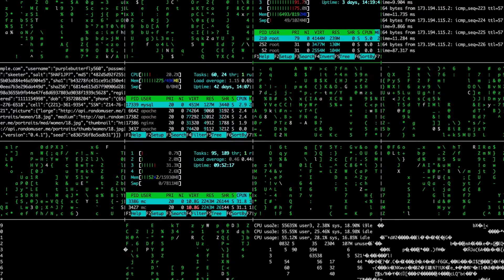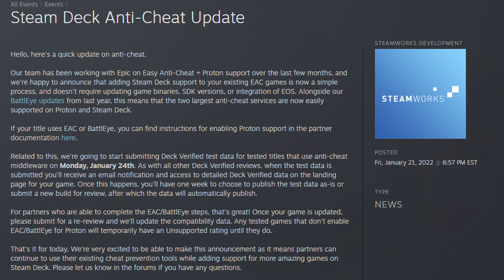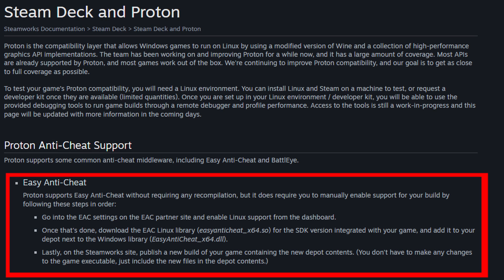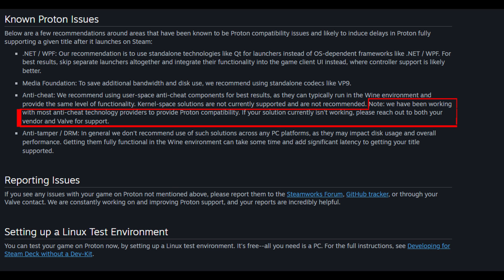[Steam Deck] The Anticheat Dillema Part 2: Anticheat on SteamDeck made Easy????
Chapters:
0:00 Intro
0:33 Opening
0:51 Valve Showing Us the Way?
1:13 Check Out Part 1 of the Anticheat Dillema
1:21 Valve makes EAC on Linux...EASY!
2:00 January 24th - Anti-Cheat Games Verified?
2:45 How to add Linux support to EAC (If you're a dev)
3:11 How to add Linux support to Battleye (If you're a dev)
3:39 Valve "working with *MOST* anti-cheat technology providers"
4:20 Games that *may* never support Steam Deck or Linux
4:36 Outro